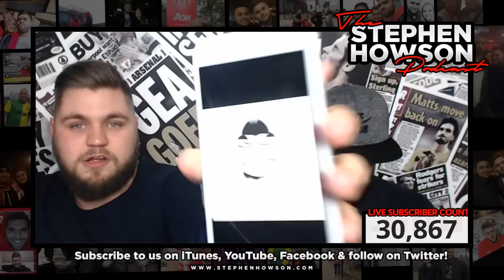Does ANYONE Like International Football? | The Stephen Howson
and get a FREE £20 when you deposit £20! YOU CAN WIN £100 just for following MrStephenHowson on there too!